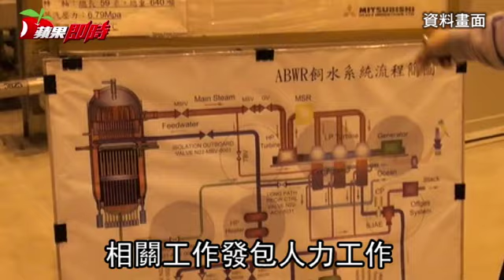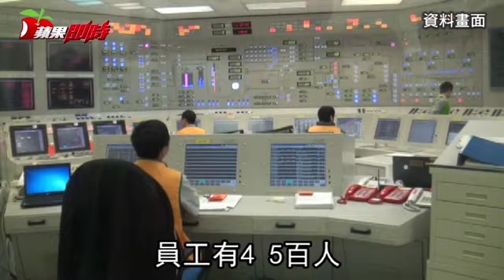核四沒事幹 挪40萬蓋麵包坊 | 台灣蘋果日報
爭議不斷的核四廠前年7月起正式封存，《蘋果》接獲投訴，核四封存預算疑遭挪用興建麵包工房，還動用到以封存預算僱用的外聘人力，核電廠竟成麵包廠。台電稱廠區偏遠，員工購置麵包、餅乾不易，將無用廠房改成烘焙坊，外包人力偶爾「幫個忙」，下月初收掉不再運作。環團批核四封存計劃應認賠停止，別再浪費。